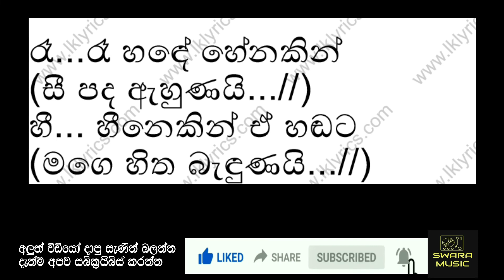re hande heenekin| w d amaradhewa| all right| without voice | live band music track | SWARA MUSIC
ලයිව් බෑන්ඩ් මියුසික්
කණ්ඩායම් සන්ගීතයේ සජිවී ගීත
පහත ලින්ක් වලින් අපේ ගීත නරඹන්න

ඔබට අවශ්‍ය ගීත ඇත්නම් අපේ මේල්  එකට ලියන්න